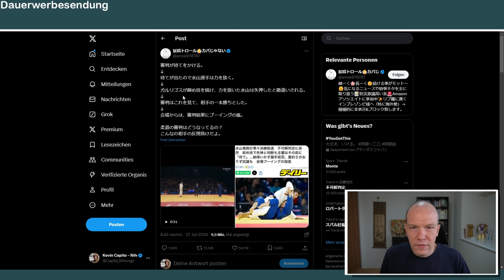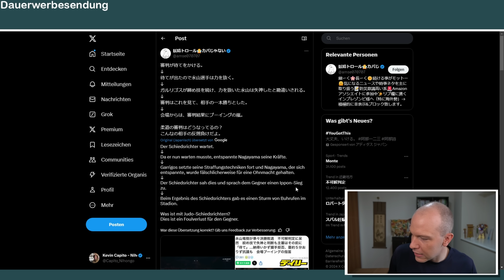Die Japaner sind extrem SAUER wegen DIESER Entscheidung!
Bestell mein Buch (Werbung)

Momentan finden die olympischen Spiele in Paris statt und bei diesen gab es beim Judo eine Fehlentscheidung, die die Japaner sehr aufgeregt hat. Warum die Japaner so sauer sind, erfahrt ihr im Video!